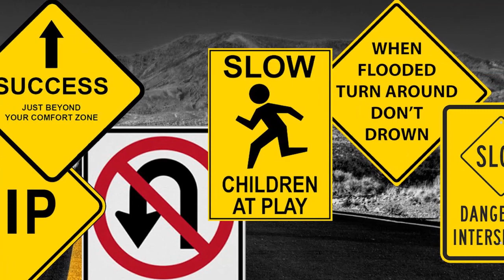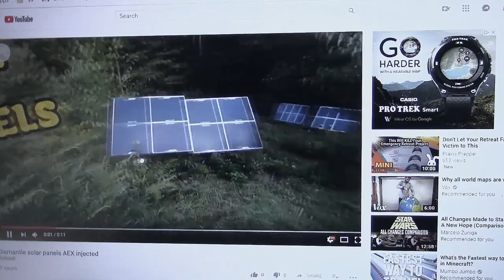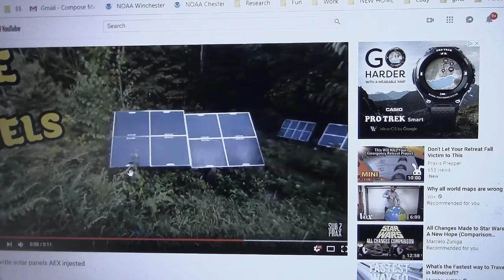Critical Government Department Decapitated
When building in harmony with government rules and laws, it's helpful for the government to be functioning. When that breaks down, things get tricky.